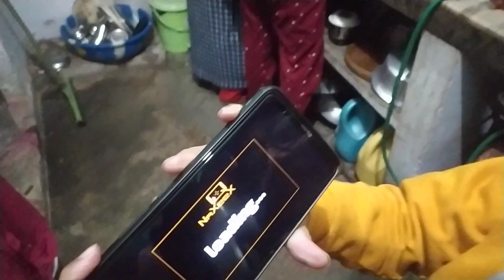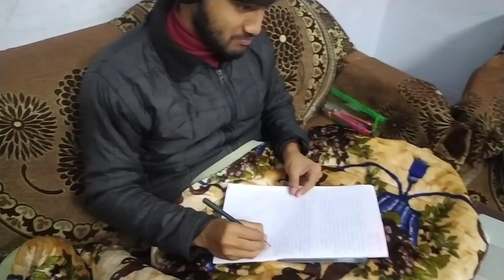thand m kya kya bna hmare ghar 😃😃google youtuber vlog please support dosto🙏🙏